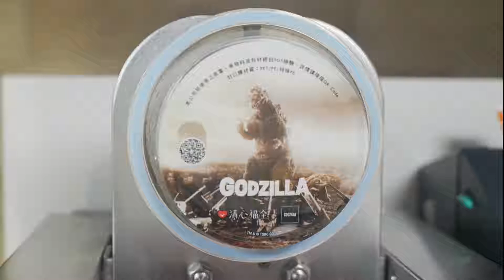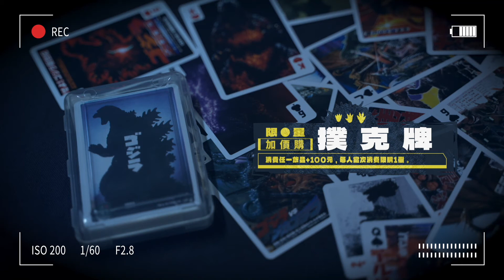清心福全 X 哥吉拉聯名活動